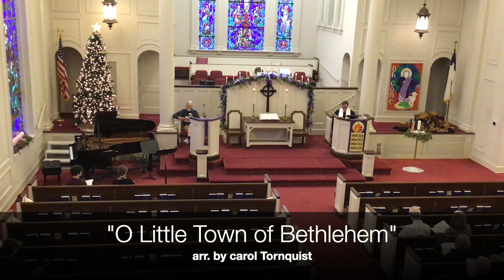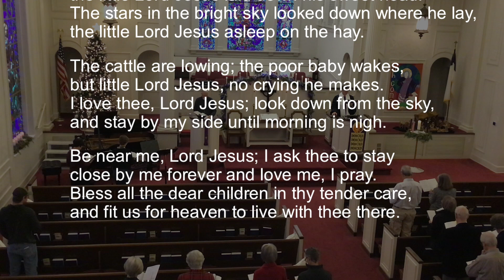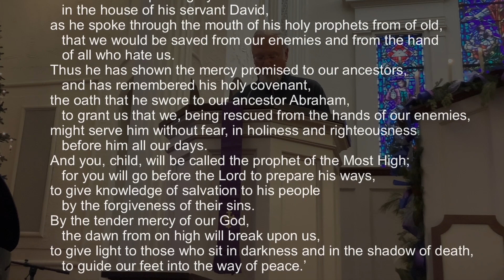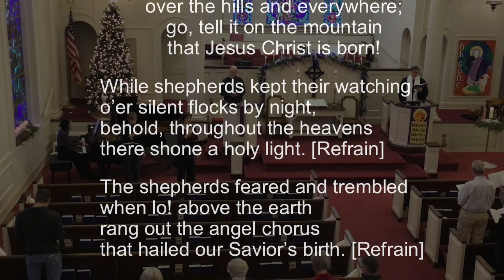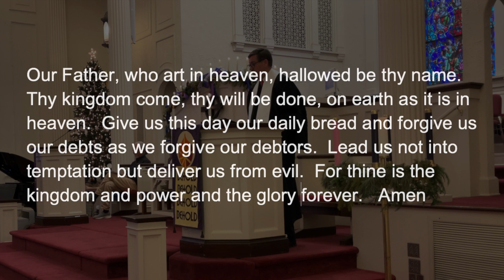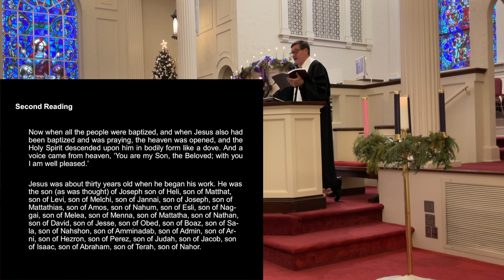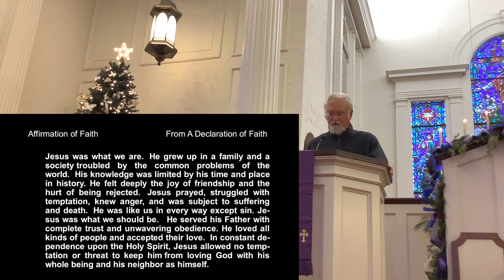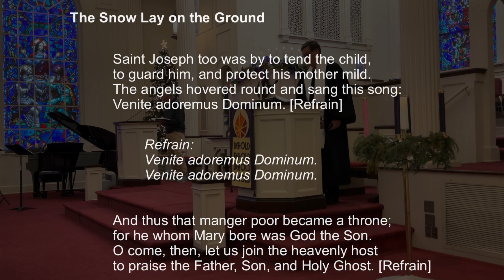December 31, 2023 worship from First Presbyterian Church Ocala, Florida.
Our Sunday service at First Presbyterian Church Ocala led by Rev Dr Walk C. Jones who preached on Generations -- Jesus' and ours.